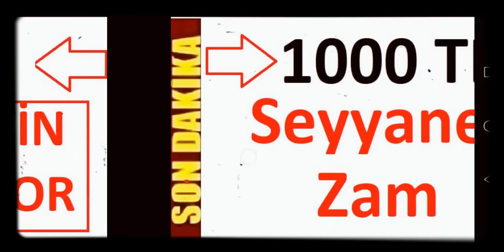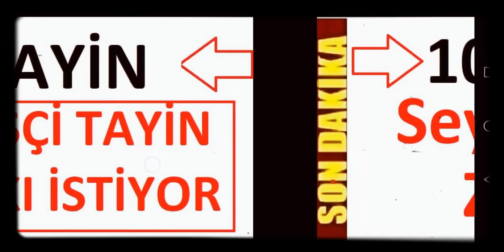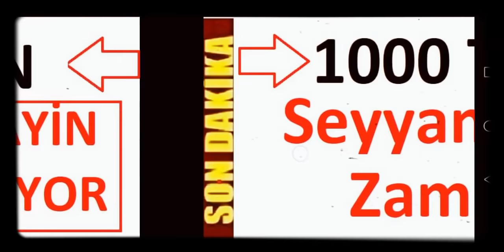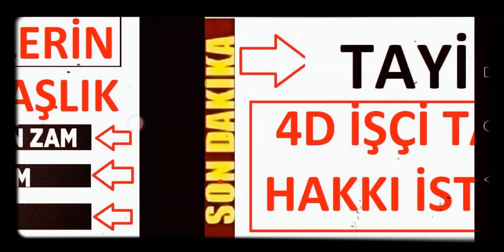Taşeron ve 4d işçilere 1000 TL seyyanen zam, tayin hakkı ve yüzdelik dilim yasası